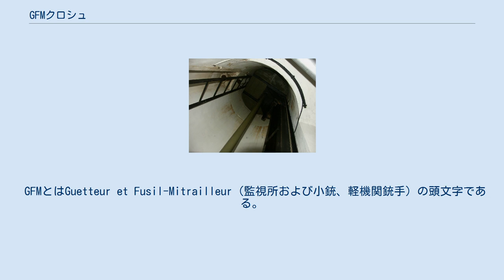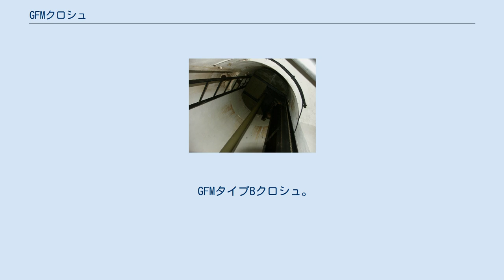GFMクロシュ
ウヴラージュ・モルバンジュに置かれたGFMタイプAクロシュ。
 GFMクロシュとは、マジノラインにおいて最も一般的に備えられた防御用装備の一つである。
クロシュとはフランス語で鐘の意がある。
これは固定式で地中への引き込みができない火点であり、内部の要員を防護するため分厚い鋳鉄で製造されていた。
これと比較すると、砲塔は旋回でき、しばしば地中に引き込めるため、上部天蓋のみが露出していた。
 GFMとはGuetteur et Fusil-Mitrailleur（監視所および小銃、軽機関銃手）の頭文字である。
これは監視所と、小火器による火点としての用途を言い表したものである。
マジノラインの「ウヴラージュ」に配備されていた多くのバンカーやブロックは、いくつもの固定式キューポラやクロシュを装備している。
キューポラ群はバンカー内部から兵員が偵察したり、あるいは完全な防御遮蔽によって敵の攻撃を撃退できるよう設計されていた。
各クロシュの兵装は多様である。
しかし、普通は下記のようなものを組み合わせて装備していた。
 GFMクロシュの内部。
Abri de Hattenのものを下部から見上げている。
 クロシュは2つの鋳鉄製の構造から成り立っている。
コンクリート製の戦闘用ブロックに円筒状のシャフトが据えられ、内張りや台座が施された。
その上のクロシュ自体は、1929年モデルでは高さ2.7m、外部の直径が1.6mで、コンクリート製の周囲の台座から0.52mほどが突き出している。
排水のためにクロシュ周囲の台座にはスロープがついており、より見晴らしの利く地形を撃つことにもなっている。
内部には銃架が収められた。
20cm厚のクロシュ内には1名の要員が入り、幾つかの開口部の一つから射撃できた。
射撃用の開口部は長方形で、様々なシャッターや銃架を取り付けており、これらは普通は弱点から命中弾を逸らすため階段状になっている。
銃の硝煙を除くために、銃身にホースを取り付けることができた。
クロシュの地上露出部分には、砲耳に似た突出部が両側面についているが、これは持ち上げ用の接続ポイントである。
 GFMクロシュには2種類の主要なタイプがあり、どのタイプにもサブタイプが一揃い存在している。
1929タイプAクロシュは最初のモデルである。
これに、よりサイズを縮めた派生型、より延長したバージョン、より拡幅したバージョン、また2名を収容できるモデルがある。
1934タイプBクロシュは直径がより大きく装甲も分厚い。
よりよく敵の射撃に耐えられる球形銃架から射撃するよう開口部が再設計されている。
幾つかのタイプAクロシュは新しい銃架を装備した。
 全てのGFMクロシュには頂部にシャッター付きの装具がついており、ここを介してペリスコープを押し上げ、のぞかせることができた。
 GFMタイプBクロシュ。
ウヴラージュ・シュナンブールに設置。